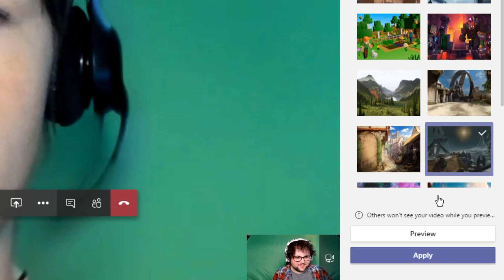How to Set up Microsoft Teams Background Effects with the Webaround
In this video, we show you how to set up Microsoft Teams background effects with a Webaround webcam backdrop. Using the Webaround as a base background with Teams' chroma key functionality gives you awesome opportunities to protect your background from showing and add some flair to your call!

*You have to download the Microsoft Teams Desktop App to get the Background Effect settings to show*

// TOOLS & SERVICES WE RECOMMEND:
○ Webaround webcam backdrop (63")
○ Webaround webcam backdrop (56")
○ Webaround webcam backdrop (52")
○ Lume Cube Edge Light
○ Logitech C920
○ Logitech Headset H570e

// ABOUT US
The Webaround is a portable, easy-to-use, and inexpensive green screen unit that attaches to the back of any chair! The Webaround unit takes less than 5 seconds to set up and take down, fitting easily into the included travel bag. This provides a perfect space for storing or for your on-the-go background needs.